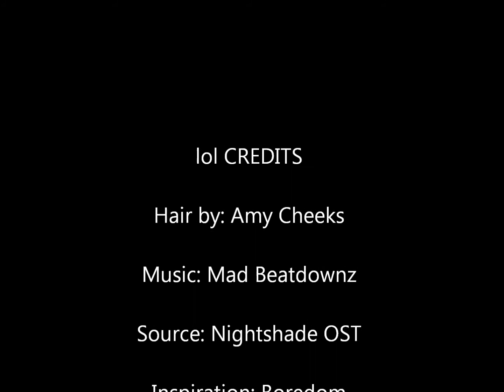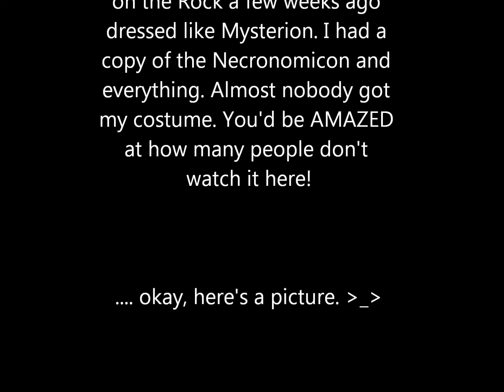My Hair's History (for anyone interested)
Yeah, I got bored. I also got my hair done two days ago. So I figured, meh, why the hell not?

This, I assure you, is nowhere NEAR a full history. I've been dyeing my hair since I was in grade 4. This is only the last two years. I've been getting my hair done twice every year at the Strand salon and day spa in Gander. It usually takes between 4-6 hours.